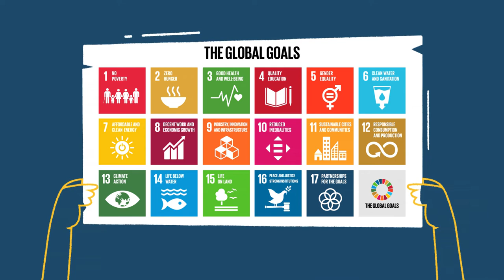Can children really make a difference? Featuring Dharma Abu Hijleh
Join World’s Largest Lesson, children and climate activists from around the world in their ask to include learning about climate change in school curriculums. Watch as climate activist, Dharma Abu Hijleh, highlights some incredible actions young people have been taking for the Global Goals.

Share your message with decision makers explaining why climate education is important to you